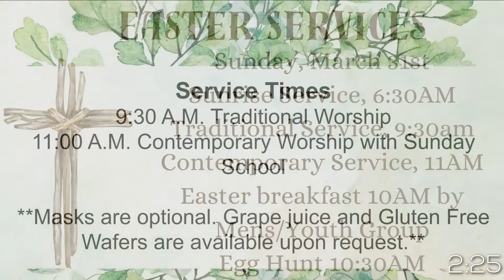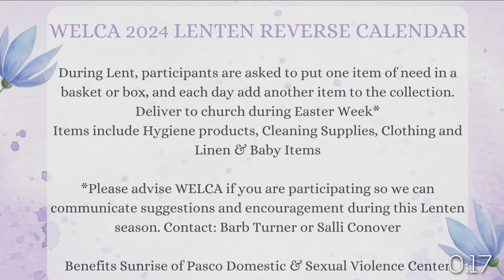Traditional Worship March 31, 2024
Easter Sunday